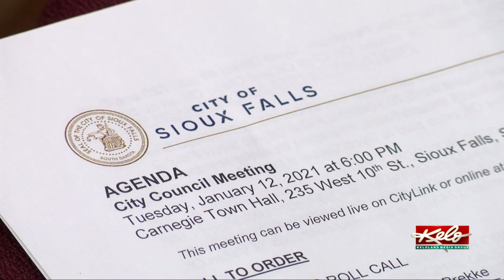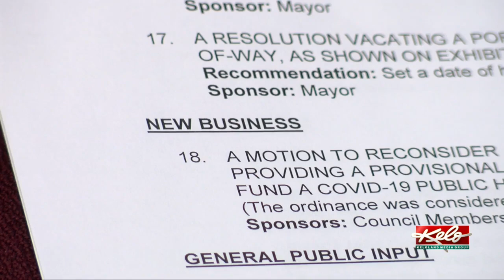SF City Council accelerates financing for COVID-19 educational campaign